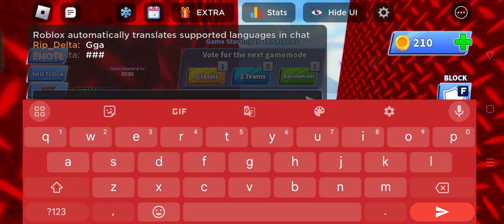blade ball chaos part 1|roblox